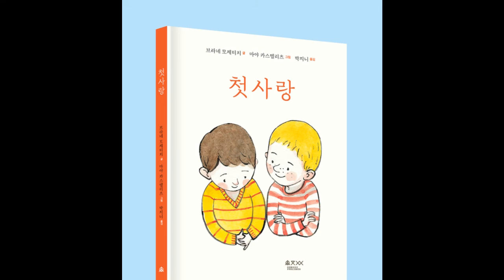슬로베니아 그림책 『첫사랑 Prva Ljubezen』 (2018)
퀴어 어린이 어른이에게
"그 봄 우리에겐 페미니스트 선생님이 필요했어."

『첫사랑』은 봄날 새싹 같은 아이들의 '사랑' 이야기이고 세상이 억지로 '우정'으로 이름 붙인, 잃어버린 시간과 감정에 대한 그림책입니다.

작가 소개

글쓴이 브라네 모제티치
Brane Mozetič
슬로베니아에서 태어나 류블랴나 대학에서 비교문학과 이론을 공부했습니다. 지금은 시인이자 작가, 번역가로 활동하고 있으며 출판사의 편집자이기도 합니다. 수많은 언어로 번역 출간된 대표 시집『시시한 말 Banalije』은 성정체성에 대한 작품으로 알려져 있으며 출판사에서 LGBT 문학 선집을 발표하거나 류블라냐 LGBT 필름 페스티벌을 이끄는 등 다양한 문화 활동을 합니다. 쓴 책 중『무기의 땅 아이들』이 한국어로 출간되었죠.

그린이 마야 카스텔리츠
Maja Kastelic

슬로베니아에서 태어나 류블랴나 예술대학에서 회화를 전공했습니다. 작가이자 일러스트레이터로 활동하고 있으며 아이의 엄마이기도 해요.『소년과 집』으로 여러 상을 받았고『무기의 땅 아이들』을 그렸어요.